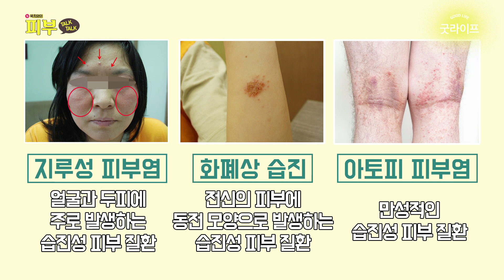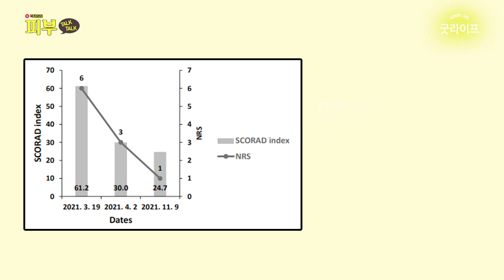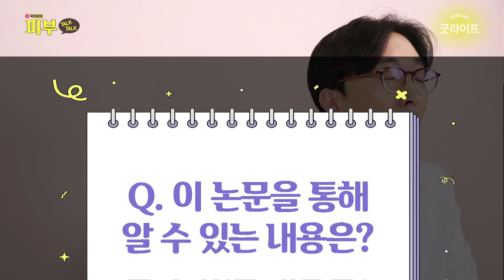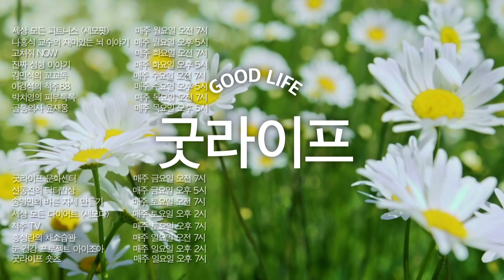아토피 관리 제대로 못하면 지루성 피부염, 화폐상 습진까지?! - 박치영의 피부 톡톡 #58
지긋지긋하게 재발하는 아토피 피부염 관리는 끝이 없습니다
조금만 방심하면 아토피는 물론 다른 습진들까지 발생하는 경우가 생기는데요
실제 환자 사례를 통해 아토피와 습진 제대로 관리하는 방법 알려드릴게요

지루성 피부염은 얼굴과 두피에 주로 발생하는 습진성 피부 질환이고
화폐상 습진은 전신에 동전 모양의 습진이 발생하는 피부 질환인데요
아토피 피부염은 만성 습진성 피부 질환입니다
이 세 가지 질환은 모두 ‘습진성 피부 질환’이라는 공통점을 가지고 있습니다
과연 이 질환들을 동시에 갖고 있는 경우가 많을까 생각하시겠지만
생각보다 꽤 많은 환자에게서 발생하고 있는데요

난치성 피부질환 전문 박치영 원장이 알려주는 습진 동반 아토피 환자 사례와 치료법
이 영상 참고하시고 아름답고 건강한 피부 만들어보세요!

박치영의 피부 톡톡 (매주 목요일 오전 7시 업로드)